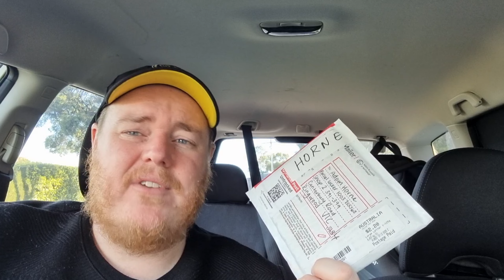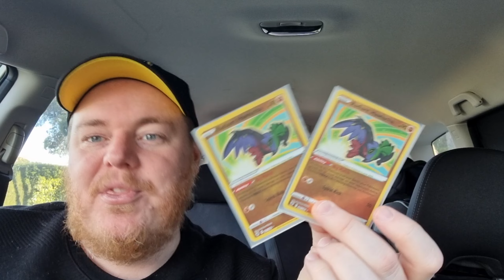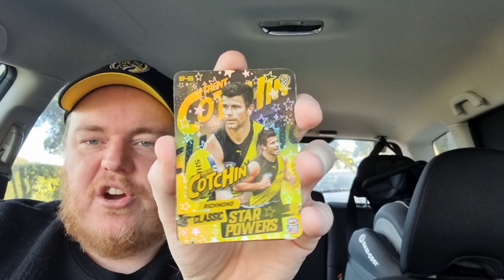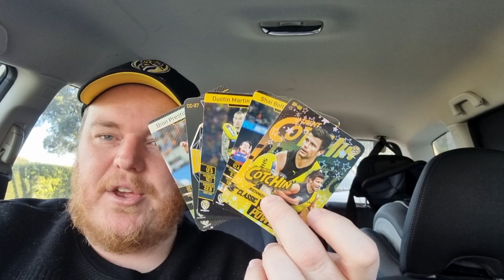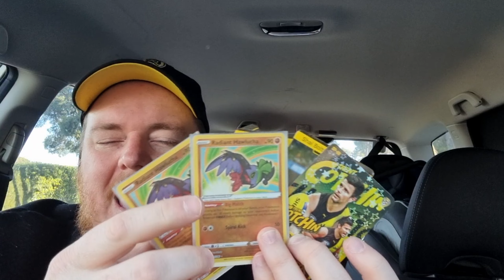A trip to the Hospital...and READER MAIL! Cotchin Box Hit - Teamcoach 2022